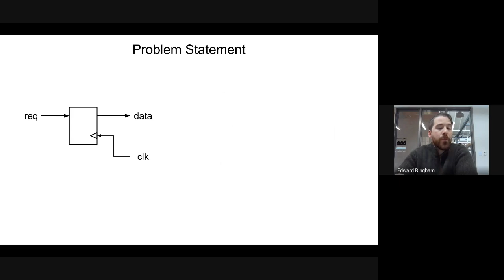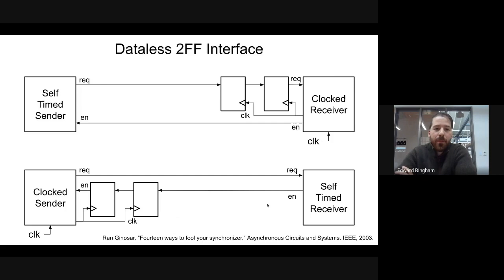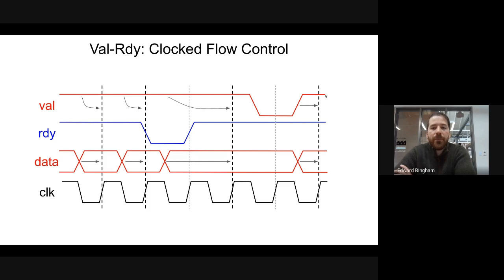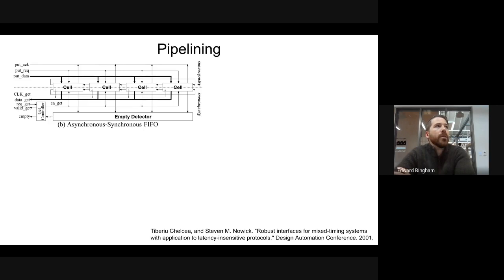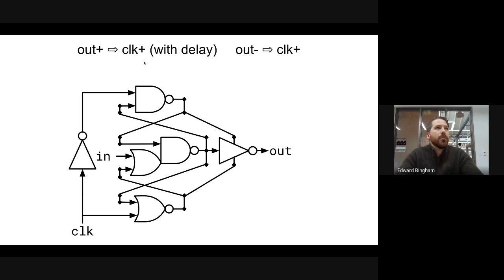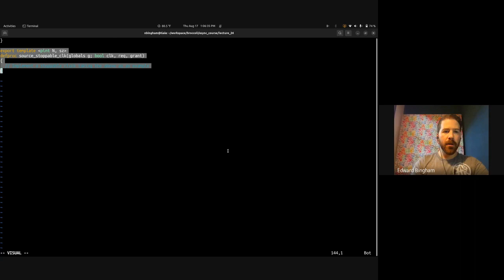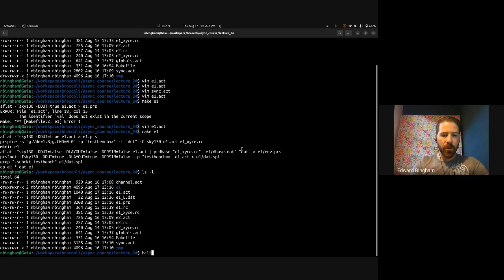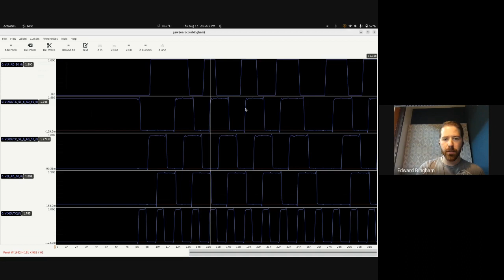Asynchronous to Synchronous Interfacing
This lecture describes a variety of ways to communicate data between a clockless domain and a clocked domain, extending beyond the standard two flip flop synchronizer.